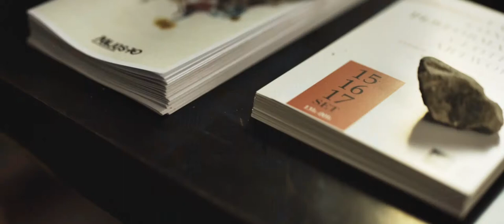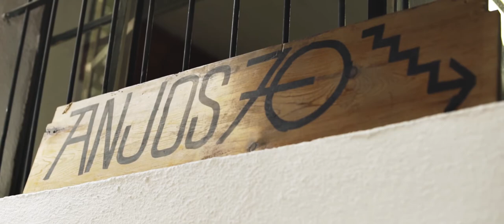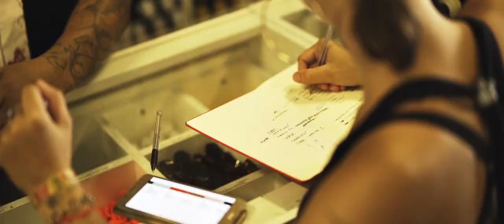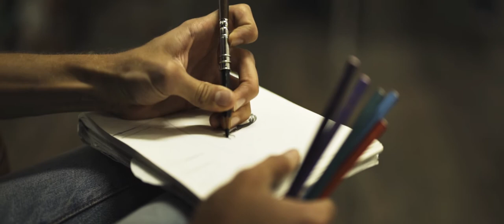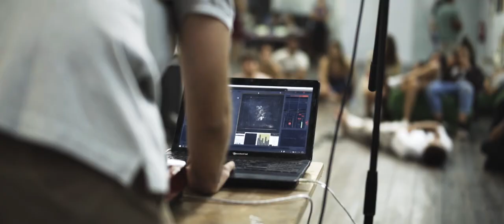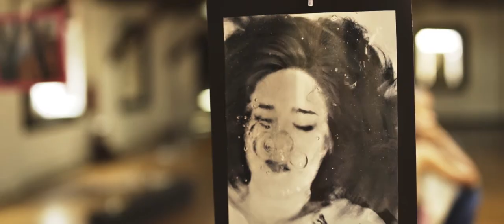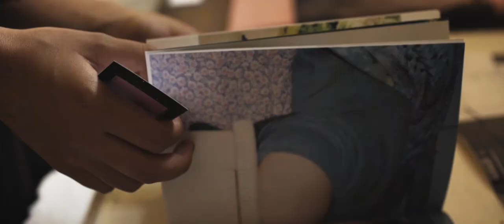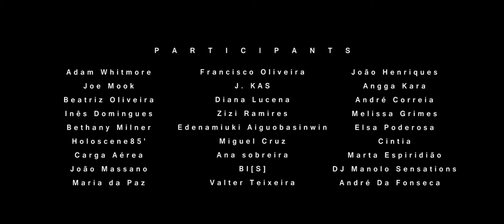Young Minds Matter lx - Documentary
This Programme is an educational simulation, with youth leadership at its core. In this project young artists, entrepreneurs and leaders are given a platform to produce, or participate in, an international multidisciplinary festival. The conditions of the simulation are controlled by Young Creative Leaders, and focus on the development of entrepreneurial and leadership skills.